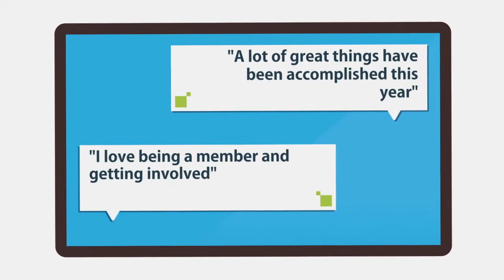SSIG Newsletter Preview - September 2016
The leaders of the Illinois Physical Therapy Association's  (IPTA) Student Special Interest Group (SSIG) give a preview of the hot topics in the upcoming issue of our SSIG Newsletter - check it out!